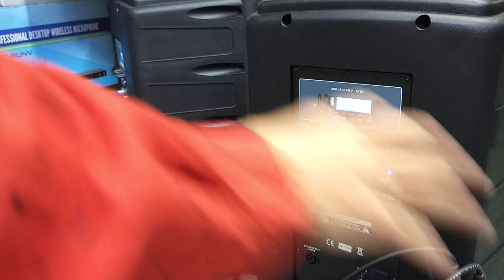number 1 ashley Ax8n smartvoice SV 15 AA Tws bluetooth system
Beli Paket C pilihan Ashley Ax8n Hardwell number 1 smart voice SV 15 AA
di toko Doraemon Audio Rp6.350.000 di Tokopedia